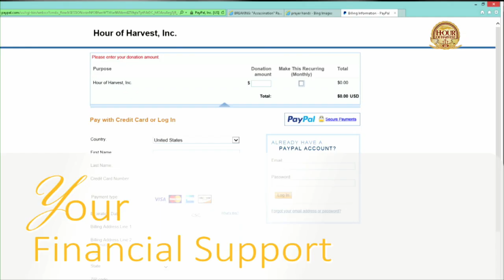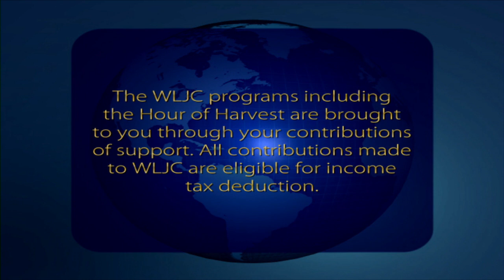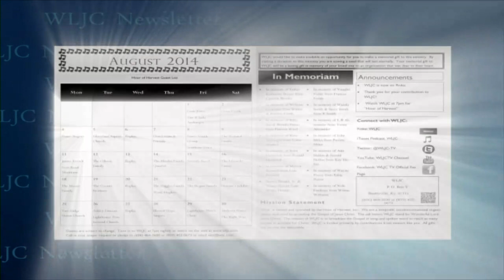WLJC TV 2018 Spring Telethon featuring Dove Creek originally aired March 30th, 2018